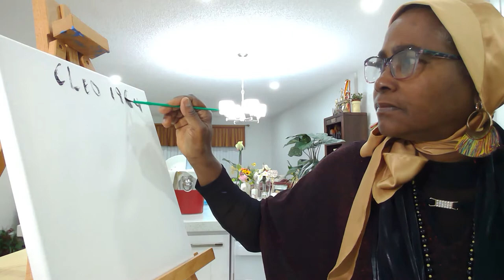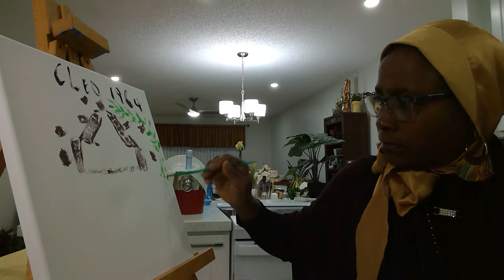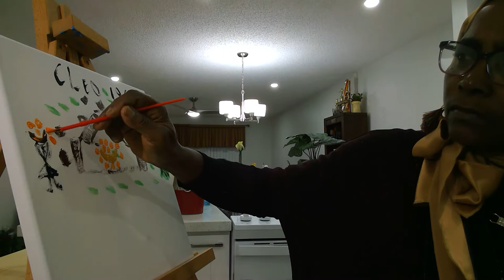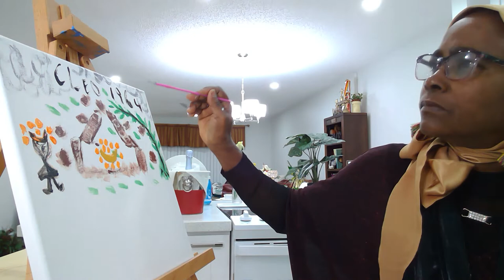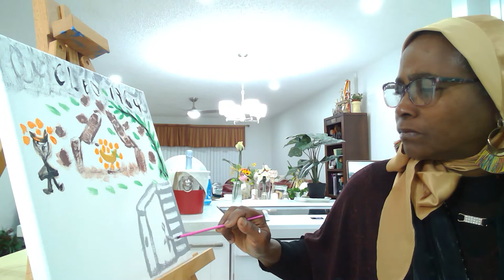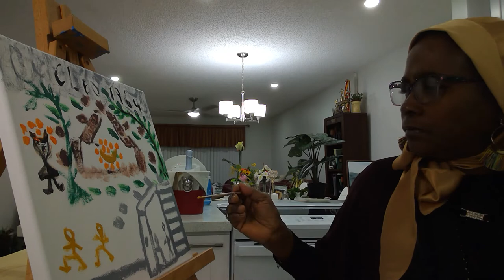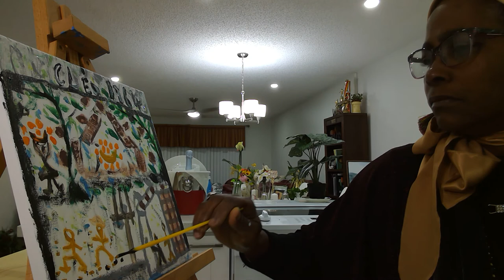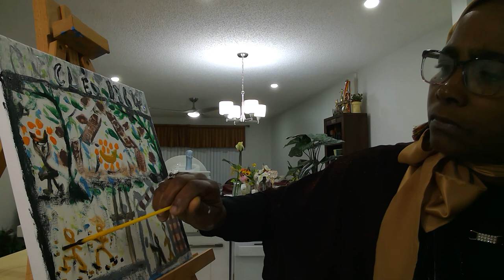A Drawing: Story of an Event!